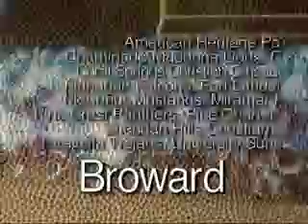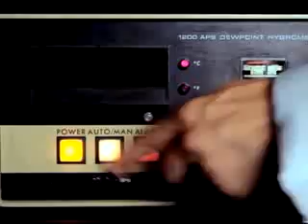Show 2 2012